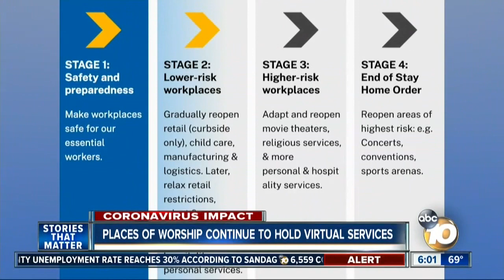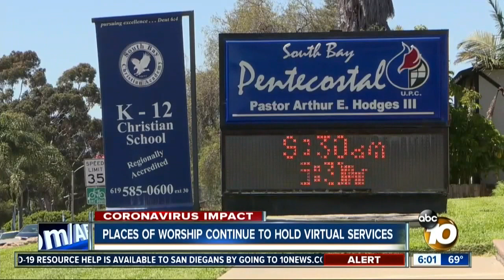Rock Church: ABC 10 San Diego "Virtual Services" 5/24/20 6pm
Miles McPherson explains the impact online church services have had on the community during COVID-19.

8AM * 10 AM * 12 PM * 6 PM